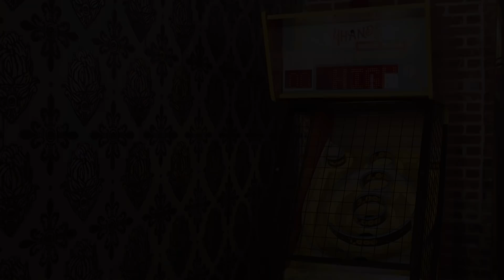The Bottom Line: Stock market up, but is it overvalued?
Jim Gallagher and David Nicklaus discuss the stock market's ascent to record highs. Jim admits that he thought the market was overvalued at the beginning of 2017 and has been lightening up his stock holdings all year.